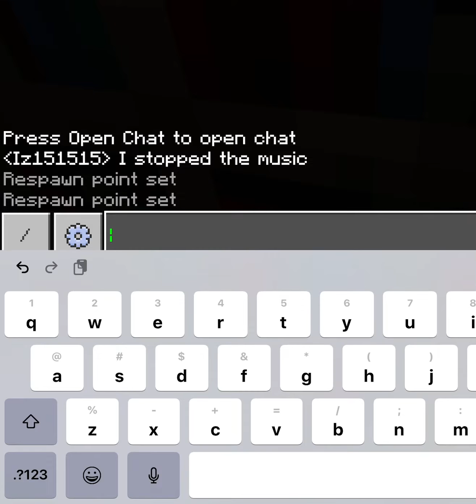How to make a house 🏠 for cats and foxes part 1